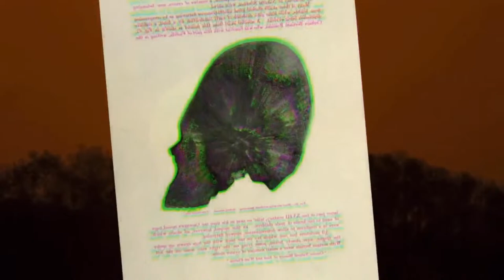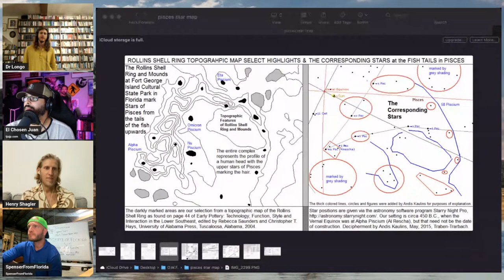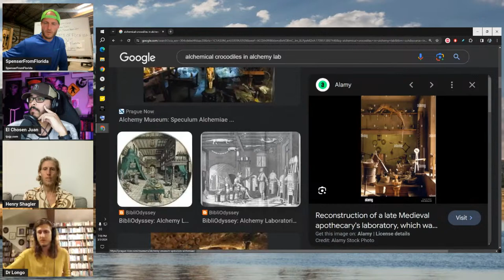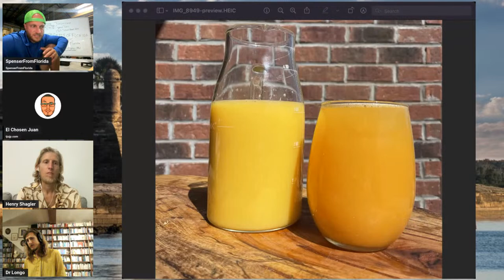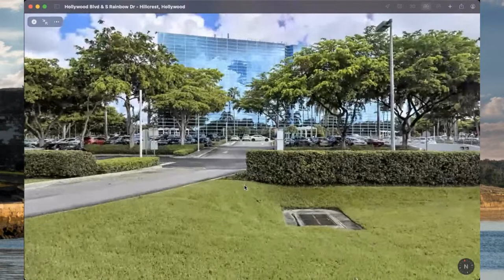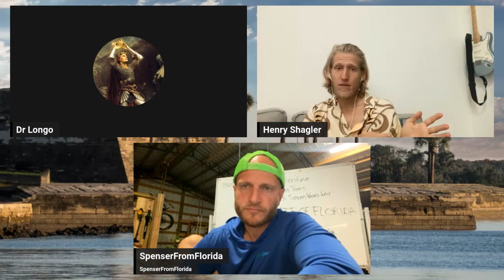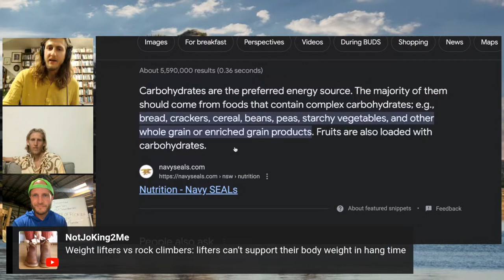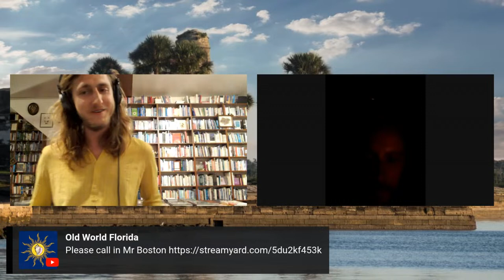3/3 - HAPPY BIRTHDAY FLORIDA - Birthplace of America...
March 3rd marks Florida's birthday. Join us as we discuss the hidden history of the birthplace of the united states...